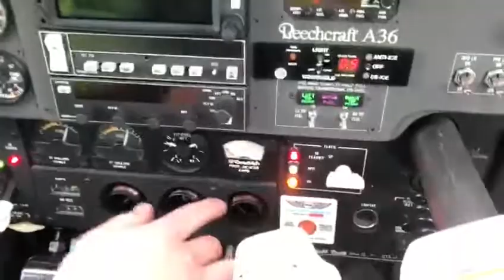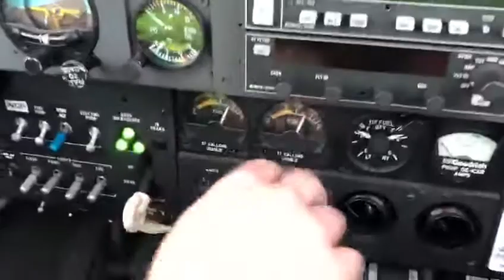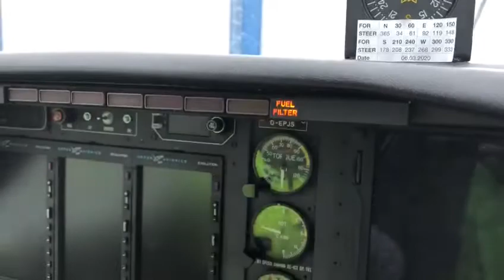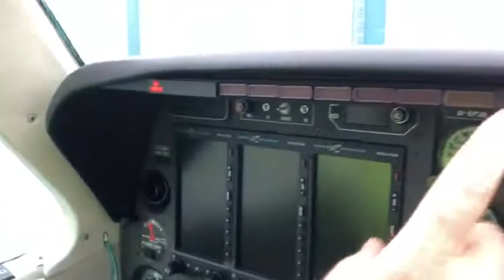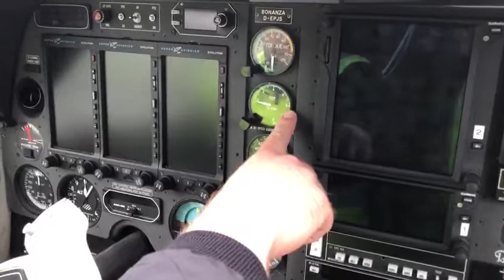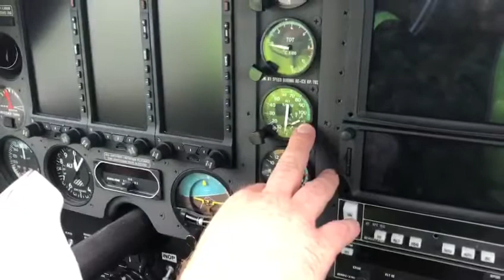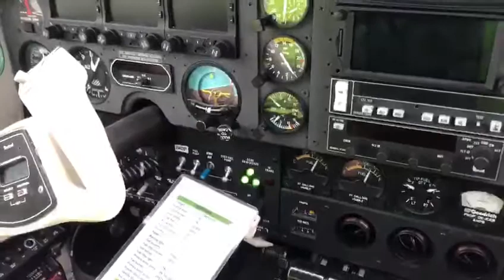Tradewinds turbine Bonanza start up part 1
Video kontaktilt Mãrten